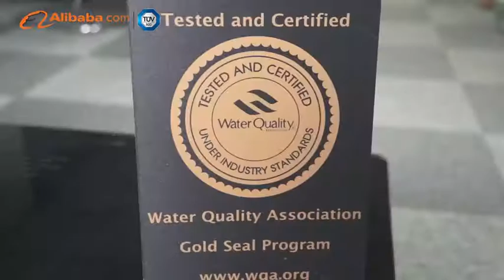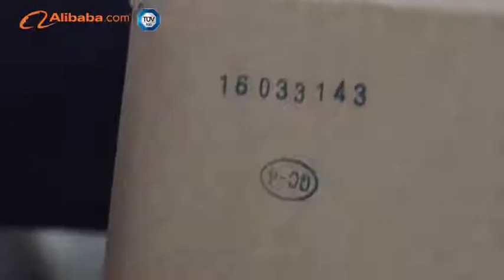AQUA (JS) Environmental Technical Co., Ltd. - Alibaba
We're manufacture here for refrigerator filter ,filter cartridge etc since 2003.
\nall components are designed, produced and tested in one spot.
\n
\nOur product get very good reviews from our user!